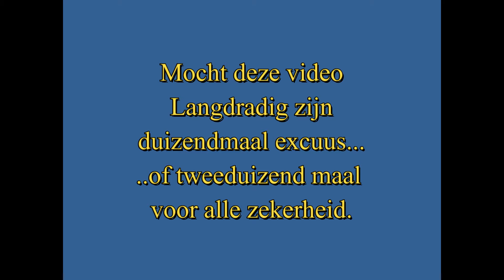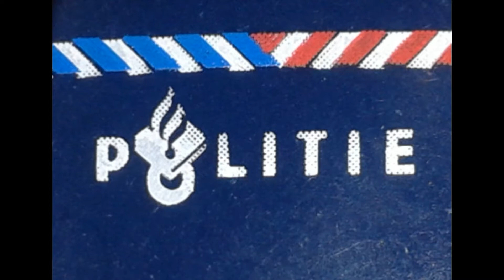Gamingwriter - Hoe ik met het schrijven van mijn detectivereeks begon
In deze video vertel ik hoe ik ooit begonnen ben met het schrijven van een detectivereeks. het ''writer'' gedeelte uit mijn naam ''gamingwriter''